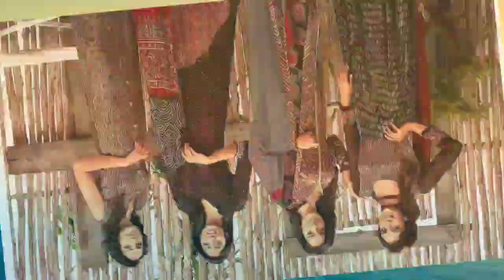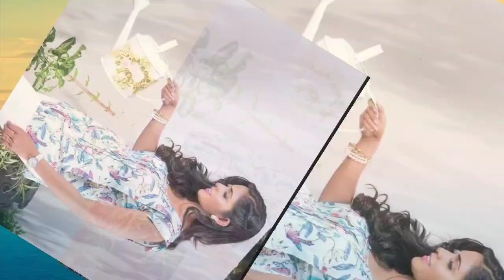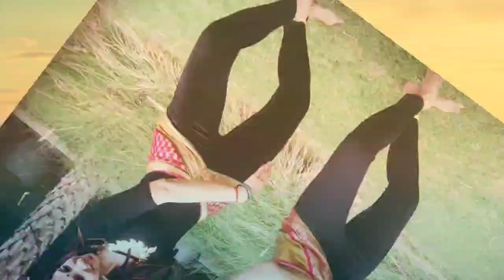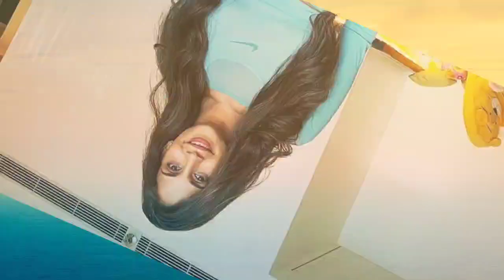Bigg boss thamil samyuktha photo collections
Actor's big boss samyuktha photo collections